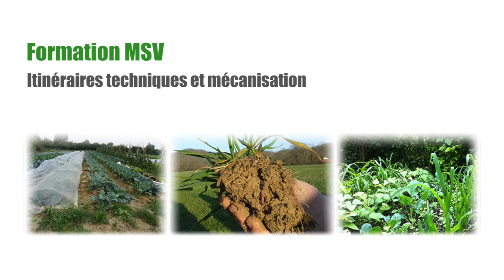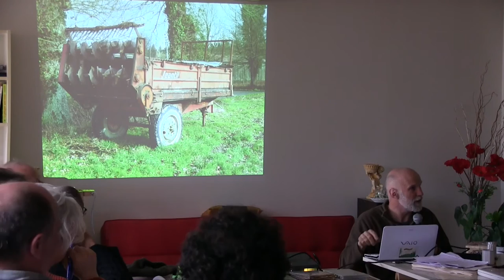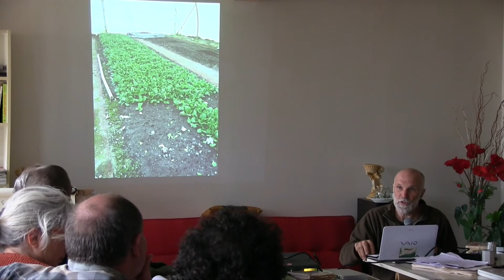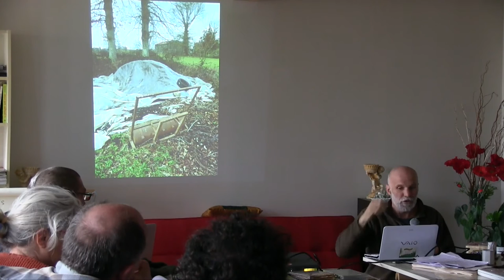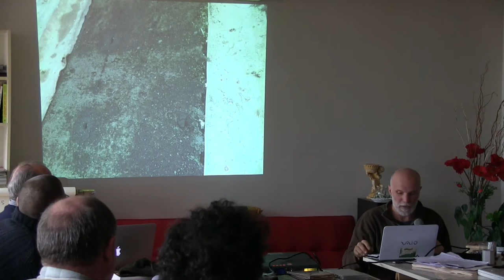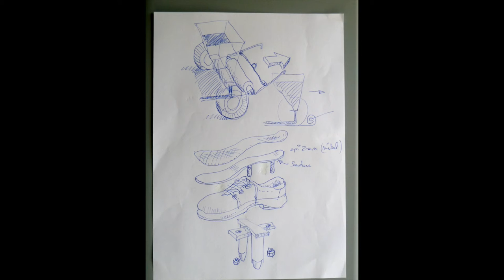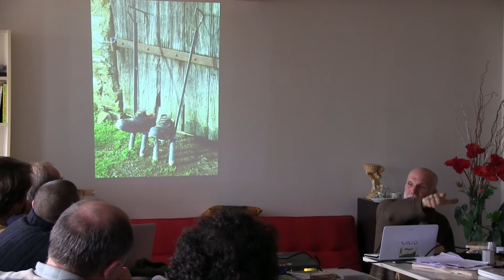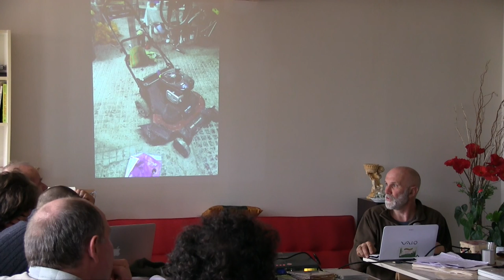Formation ITK : Brice Tandille (13/24)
Retour d'expérience d'Ile et Vilaine.